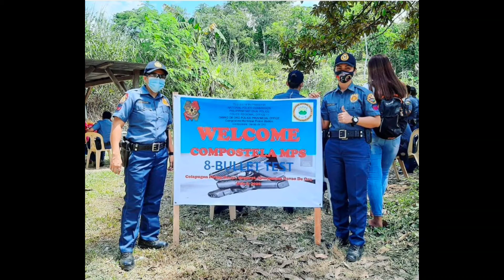Compostela MPS 8-Bullet Test